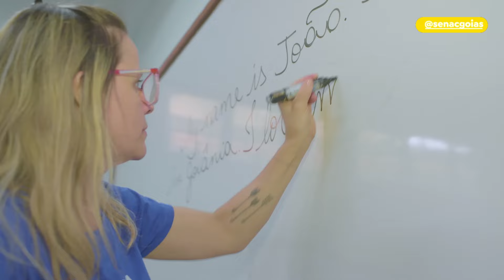Resultado do TOEFL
Que orgulho! Venha ver como foi a entrega das notas da 1ª avaliação TOEFL para os alunos da Escola de Idiomas Sesc e Senac! 📚✨

A avaliação conta com conceitos entre A1 Iniciante), A2 (Básico), B1( intermediário), B2( Independente na língua) ou C1 (proficiente). A dedicação e empenho foram primordiais para o resultado positivo nos testes.

Parabéns a todos que trilharam esse caminho conosco, rumo a um futuro brilhante.